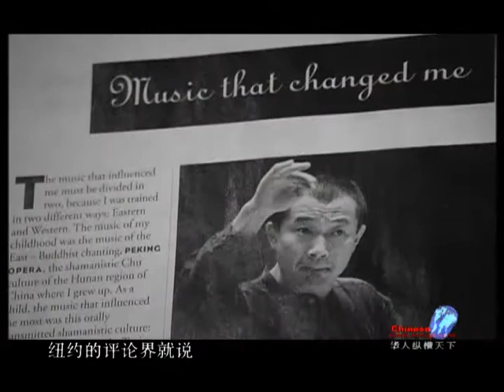Interview with Tan Dun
「譚盾最好是一輩子就去寫二胡，為什麼他一定要寫小提琴呢…」